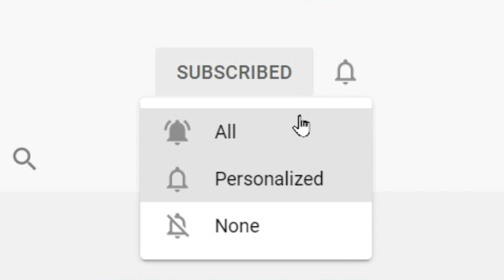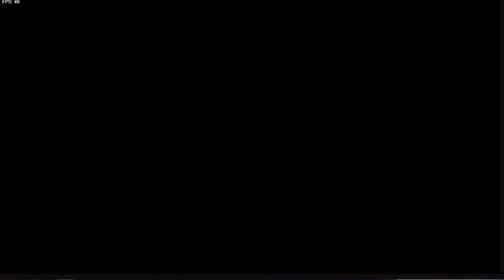Papyrus Plays| Friday Night Funkin| Weeks 4 and 5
Papyrus Battles a Mother, a father, and a Lemon...